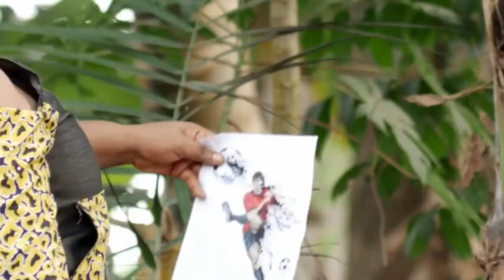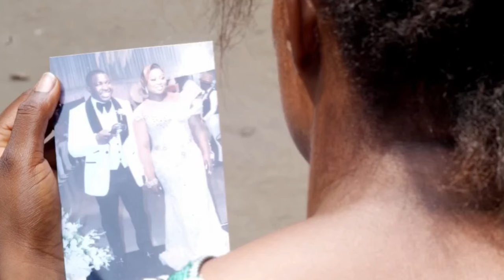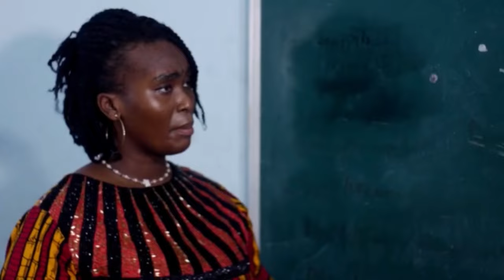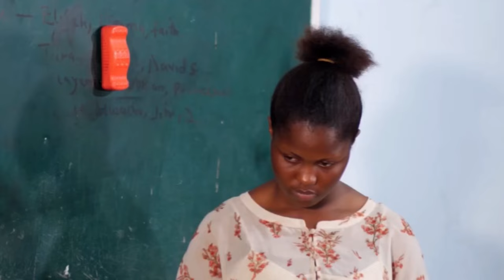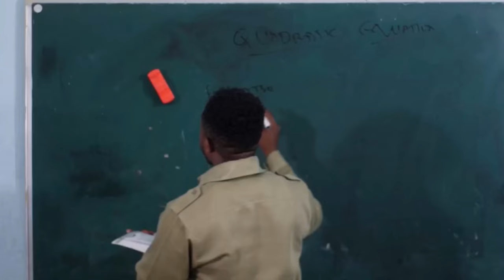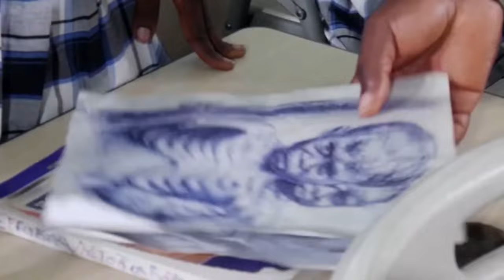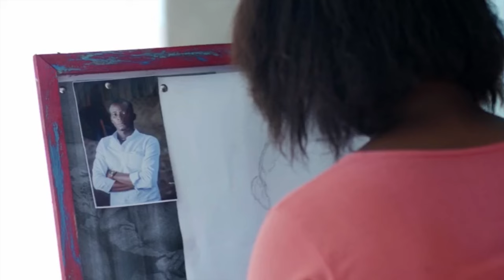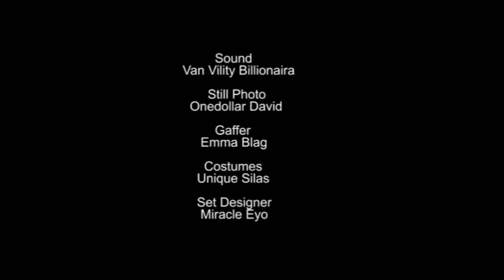Touching True Life Story Of This Powerful Prayerful Little Girl Called Amanda Will Make You Pray-NG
Amanda a very skilled artist finds herself in a school where she could not cope, things turn around for her and she is being celebrated internationally.

FirstClassTV#nigerianmovies#CANADA#JAMAICA#USA#UK#TRINIDADANDTOBAGO#africannigerianlatestmovies#ruthkadiri247#mauricesamtv